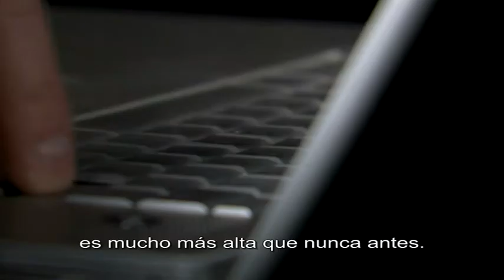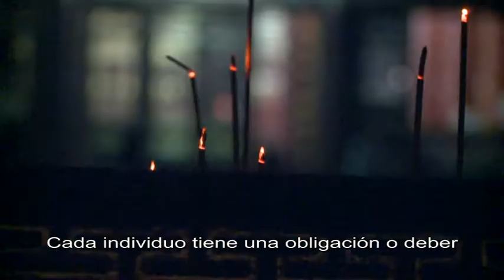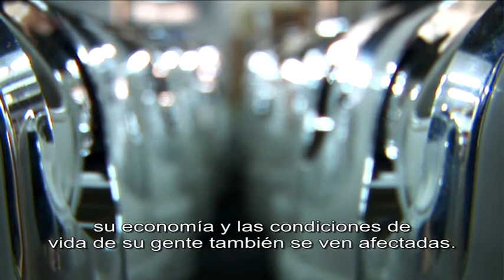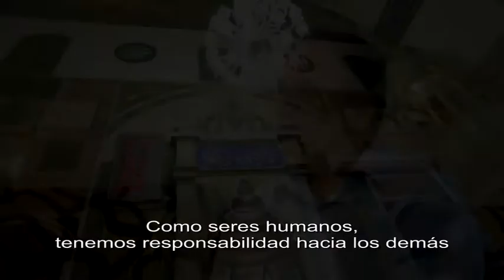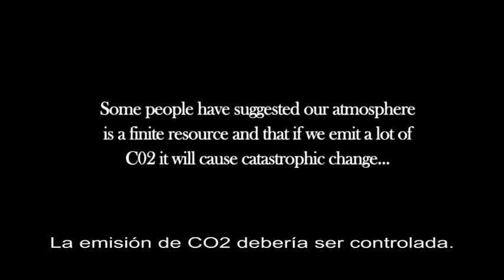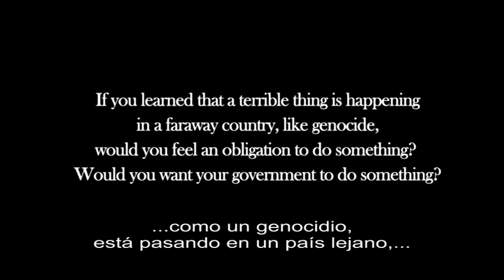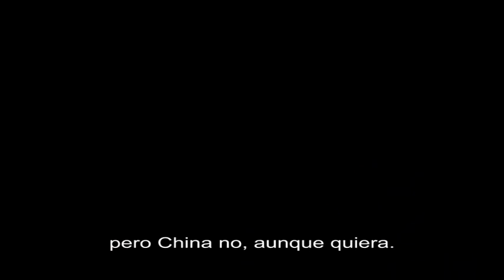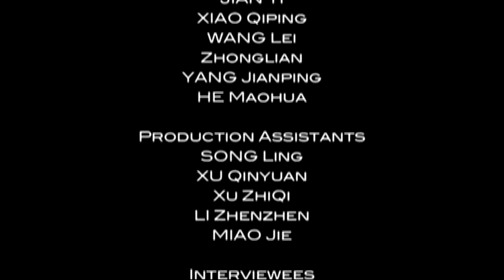Civismo Global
Global Civics with Spanish subtitles